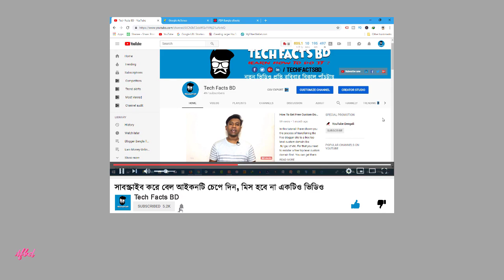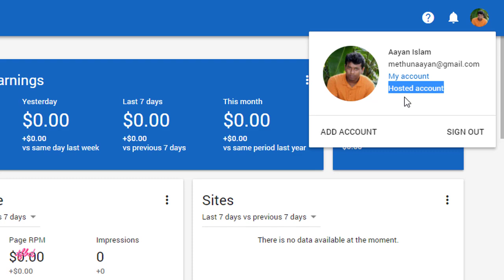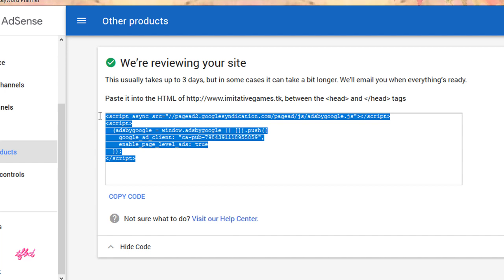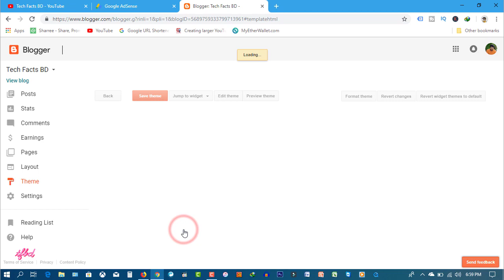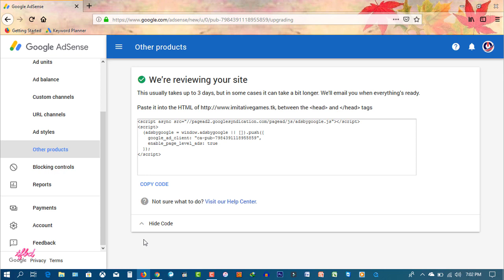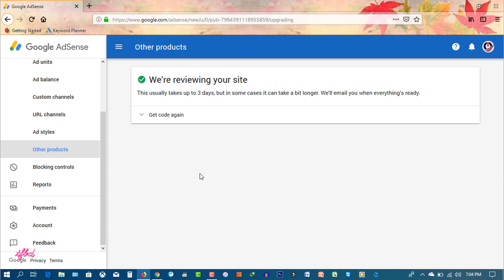ব্লগারে এড না দেখালে কি করবেন | AdSense Ads Showing Blank After Adding Custom Domain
AdSense Ads Showing Blank - Many people said that after adding a costume domain on there blogger account AdSense ads showing blank. Today i will discuss you why this problem happens and how fix this ads not showing problem.